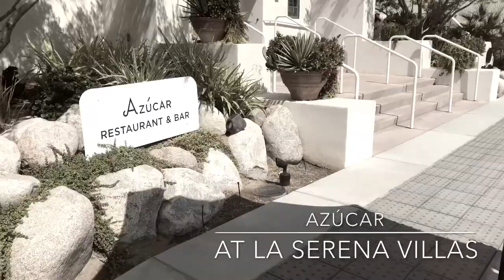24 Hours in Palm Springs Vlog || Things To Do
Open Me

Hey loves!

This Friday I took a spontaneous road trip to Palm Springs from Los Angeles, it was a 4 hr drive due to LA traffic on an evening. But I couldn’t miss out on my complimentary night from Hotels.com so it was well worth it. If you’re not already a member at hotels.com I highly suggest you become one. If you’re like me and travels a lot. Even if they’re local destinations. Every time you accumulate ten nights you get a free night at the hotel of your choice!! So you not only get discounts but free nights!

Anyways, this is a small vlog showing the most Instagram worthy places to visit in Palm Springs.

I went ahead and listed them on the vlog, but I’ll go ahead and list them down here as well.

|| PLACES MENTIONED ||

Avalon hotel and bungalows
Ch Chi restaurant ( inside of Avalon hotel )
The pink door ( pictured on my thumbnail )
The shops at thirteen forty five
Ice cream & shoppe ( not pictured but a must )
Cabazon dinosaurs 🦕  🦖
Azúcar restaurant ( frida Khalo theme )
Moorten Botanical Garden ( not pictured )

✖️Stalk me

Song name: Blue Sky

-Melissa